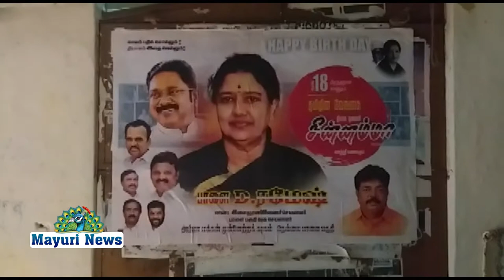அமமுககழக மாநகர் மாவட்ட செயலாளர் தலைமையில்சிகலா 66 வது பிறந்தநாள் விழா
CHINNAMMA SASIKALA TTV BIRTHDAYCELEBRATION AMMK அம்மா மக்கள் முன்னேற்ற கழக மாநகர் மாவட்ட செயலாளர் பரமசிவம் ஐயப்பன் தலைமையில் சசிகலா 66 வது பிறந்தநாள் விழாவை முன்னிட்டு பேரவைச் செயலாளர் சார்பில் பாளை ஐகிரவுண்டு புனித அன்னாள் மனவளர்ச்சி குன்றியோர் பள்ளியில், நெல்லை டவுன் பகுதி கழக சார்பில் சந்திப் பிள்ளையார் கோவிலில் சிறப்பு பூஜையும்,பாளை பகுதி கழகம் சார்பில் 14வது வார்டில் அமைந்துள்ள தங்கம்மன் கோவிலில் சிறப்பு பூஜையும், பின்பு பொதுமக்களுக்கு அன்னதானமும் வழங்கப்பட்டது இந்நிகழ்ச்சியில் மாவட்ட கழக இணைச் செயலாளர் வழக்கறிஞர் பாஸ்கர் சகாயம் மாவட்ட கழக வழக்கறிஞர் பிரிவுச் செயலாளர் திரு மணிகண்டன் தாழை மீரான், மகளிர் அணி செயலாளர் ராம்சன் உமா , முத்துலட்சுமி பகுதி கழக செயலாளர் பாளைடி ரமேஷ், நெல்லை பகுதி செயலாளர் ஸ்டார் ஐயப்பன் தலைமை கழக பேச்சாளர் டிவிஎஸ் முருகன் வட்டச்செயலாளர் மாரி, அலெக்ஸ், நாகராஜன், சங்கர் ,விக்கி, ராஜ்மோகன் ,மற்றும் கட்சி நிர்வாகிகளும் பொதுமக்களும் திரளானோர் கலந்து கொண்டனர்